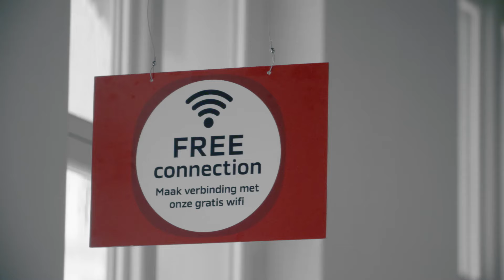Wifi of een échte connectie?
Feit: wie eventjes in een wachtkamer moet zitten, haalt direct zijn smartphone boven en praat niet met de mensen rondom zich. Net zoals de wachtenden in deze video. Maar wat gebeurt er als je deze mensen een válse internetconnectie geeft? En dankzij NESCAFÉ Cappuccino een échte connectie? Spoiler alert: een opmerkelijk filmpje met een verrassende wending.